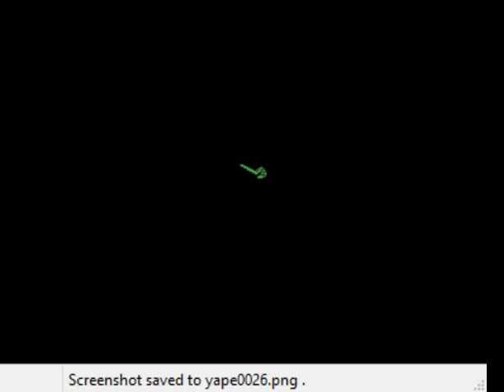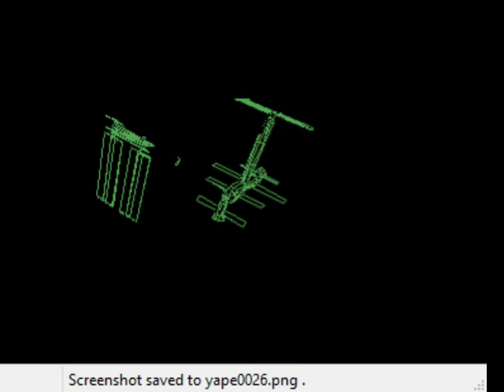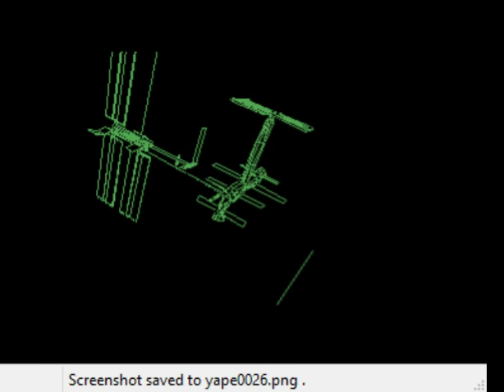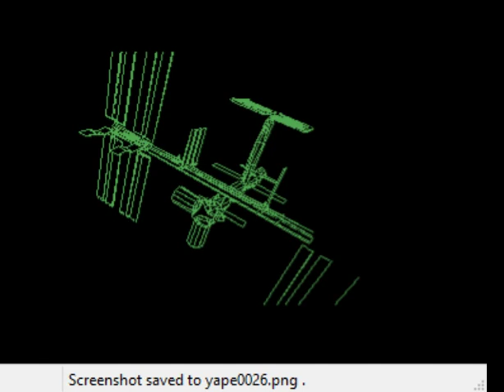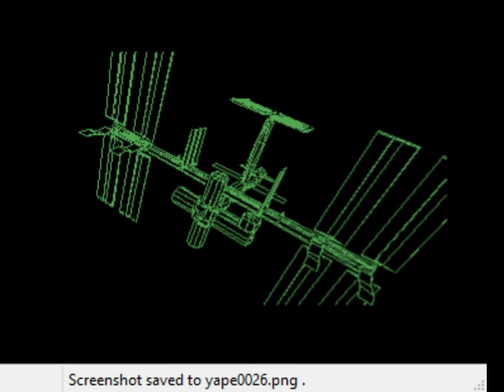International Space Station (ISS) on commodore plus/4 - Part 5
The space shuttle needs a destination..so i renderd the ISS for it. Enjoy!